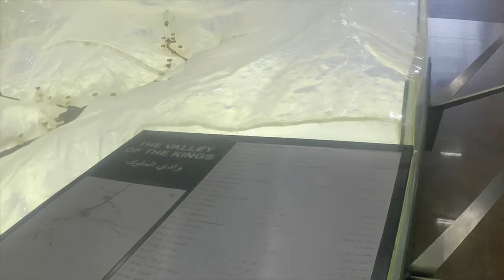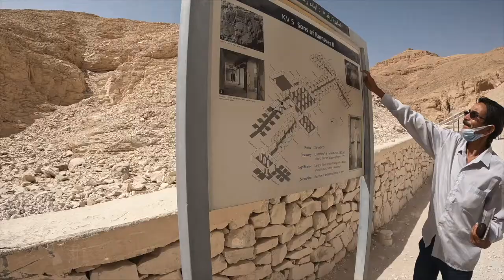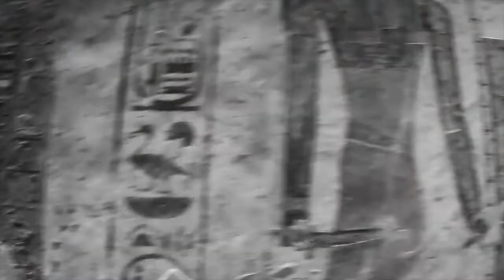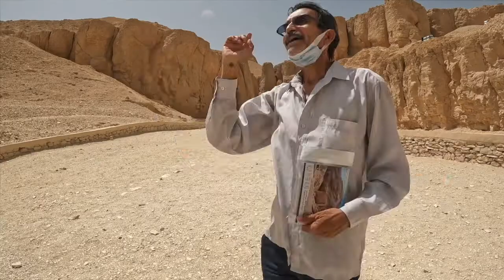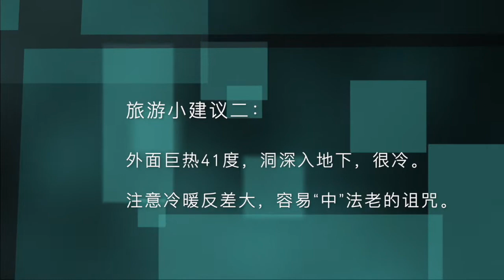Egypt Tour Episode 4 : The Story of Nile River: Kings' Valley ( 埃及行第四集： 帝王谷）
The kings of the New Kingdom (c. 1539–1075 BCE), fearing for the safety of their rich burials, adopted a new plan of concealing their tombs in a lonely valley in the western hills behind Dayr al-Baḥrī. There, in tombs sunk deep into the heart of the mountain, pharaohs were interred, as were several queens, a few officials of high rank, and the numerous sons of Ramses II. The plan of the tombs varies considerably but consists essentially of a descending corridor interrupted by deep shafts to baffle robbers and by pillared chambers or vestibules. At the farther end of the corridor is a burial chamber with a stone sarcophagus in which the royal mummy was laid and store chambers around which furniture and equipment were stacked for the king’s use in the next world.